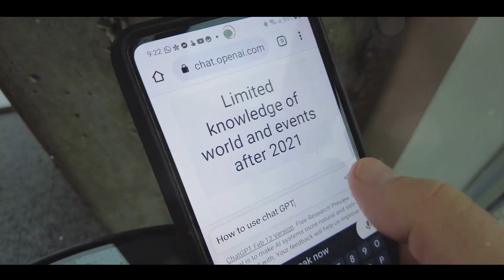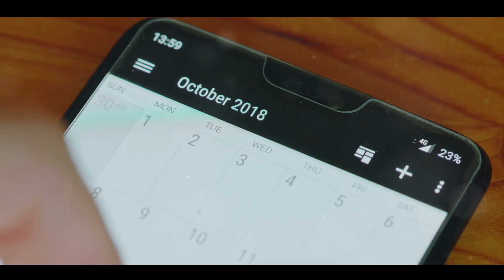Exploring Possibilities: 5 Innovative ChatGPT Applications You Need to Try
In this exciting video, we explore the fascinating world of ChatGPT and its cutting-edge applications. Discover how ChatGPT is revolutionizing various industries with its innovative capabilities. From streamlining customer support to assisting with content creation and much more, you'll learn about five remarkable ways ChatGPT is making an impact. Join us on this journey as we explore the limitless possibilities of this AI-powered technology. Don't miss out on the chance to stay at the forefront of innovation. Watch now and uncover how ChatGPT can transform the way you work and create!